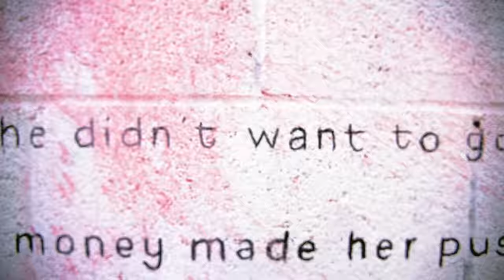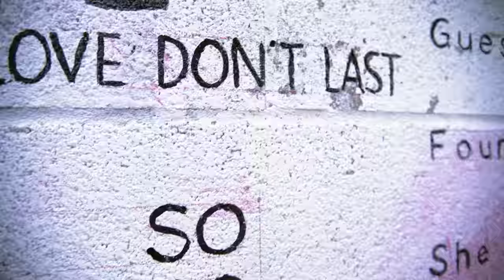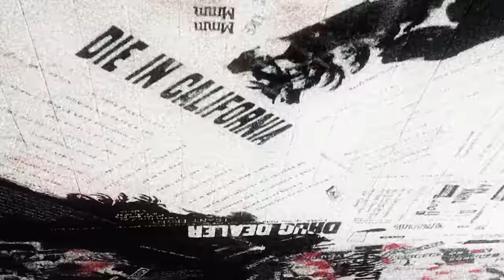Machine Gun Kelly & iann dior - fake love don’t last (Official Lyric Video)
Post
Kyle Cogan
Logan Powaski

Interscope
Commissioner – Vincenza Conticchio
Coordinator – Jamie Levine

Music video by Machine Gun Kelly, iann dior performing fake love don’t last (Lyric Video).